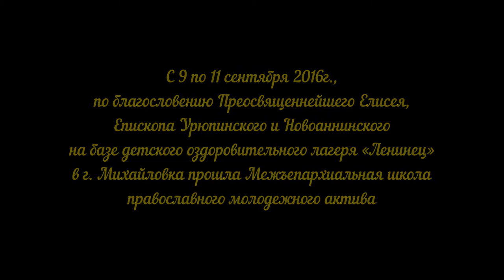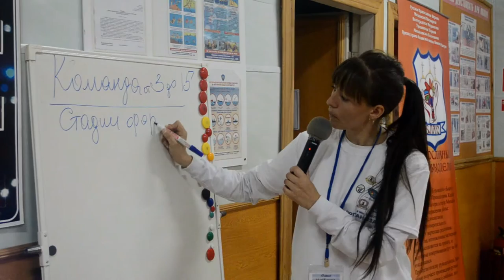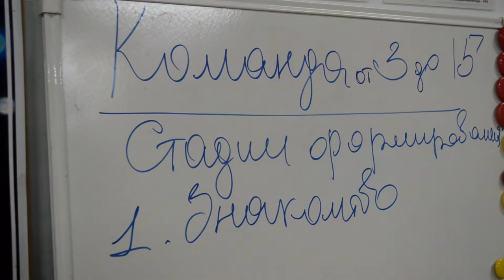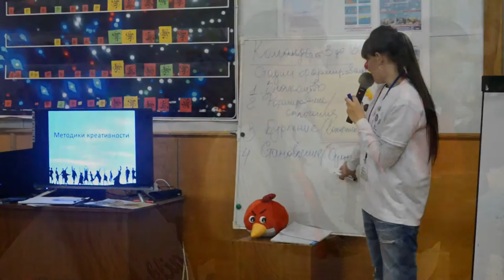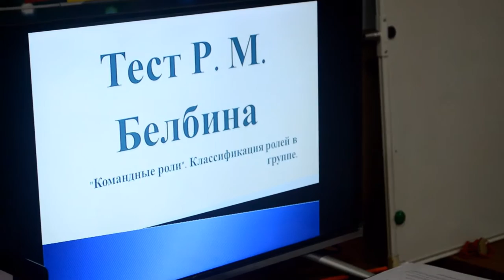Межъепархиальная школа православного молодежного актива.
В Урюпинской Епархии прошла Межъепархиальная школа православного молодежного актива.

С 9 по 11 сентября 2016г., по благословению Преосвященнейшего Елисея, Епископа Урюпинского и Новоаннинского на базе детского оздоровительного лагеря «Ленинец» г. Михайловка прошла Межъепархиальная школа православного молодежного актива.

Организаторами школы выступили Молодежный отдел Урюпинской Епархии и православный молодежный клуб «ПИЛИГРИМ».
Участниками стали помощники благочинных по молодежной работе, руководители православных молодежных клубов и объединений, а так же православные активисты из Урюпинской и Волгоградской Епархий, которых впоследствии разделили на три команды.

Перед началом обучения, ко всем присутствующим с приветственным словом обратился руководитель Молодежного отдела Урюпинской Епархии иерей Алексий Шамов. Он передал благословение Правящего Архиерея и пожелал всем участниками плодотворной работы.

В первый день ребята прослушали лекции на тему «Командообразование», «Методики креативности», а также прошли «Тест Бэлбина» на выявление ролей в команде, после чего состоялся практикум.
После увлекательных лекций выступил иерей Евгений Агеев (Епархиальный отдел по канонизации святых). Батюшка рассказал ребятам о новомучениках и исповедниках Урюпинской Епархии.

Не обошлось и без практики. Для участников были проведены мастер-классы по журналистике, фото- и видеосъемке, монтажу, после которых все отправились воплощать полученные знания в жизнь. Каждая из трех команд должна была за 3 часа предоставить организаторам статью, заметку, фото- и видеорепортаж о школе, на которой она находится. Помимо этого, команды должны были подготовить и провести мероприятие, в котором было необходимо задействовать всех, кто на тот момент присутствовал на обучении. Со всеми полученными заданиями ребята успешно справились.

В третий день состоялось закрытие школы на котором руководитель Молодежного отдела иерей Алексий Шамов вручил участникам сертификаты и поблагодарил за плодотворную работу.

Ольга Звягинцева
Православный медиацентр «КвАДРат» г. Михайловка